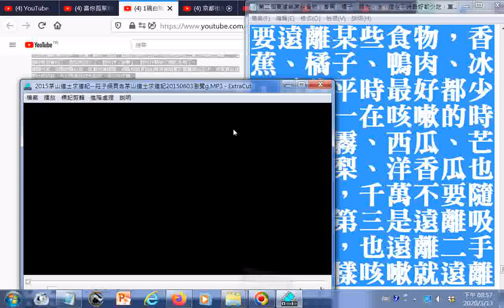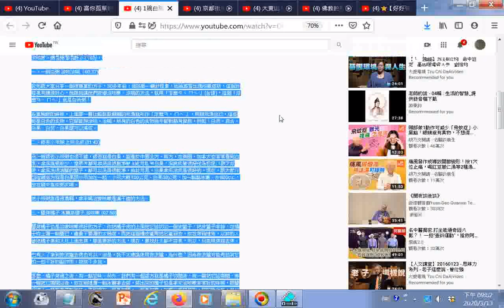氣喘引起的咳嗽，吃了冰糖燉梨，反而咳得會更厲害，所以如果咳嗽帶有白色像泡泡狀、水狀的那種痰，請你就換換別的方式吧參考胡乃文中醫師直播影片 1碗白粥從體內暖和起來，止咳預防感冒！5種神奇食療方， 化痰